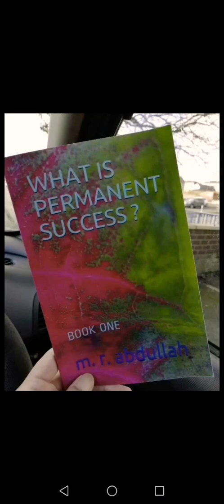V57 What is permanent success? Buy from Amazon.